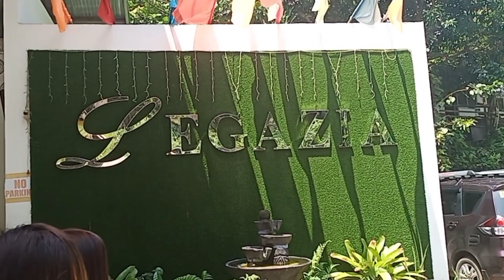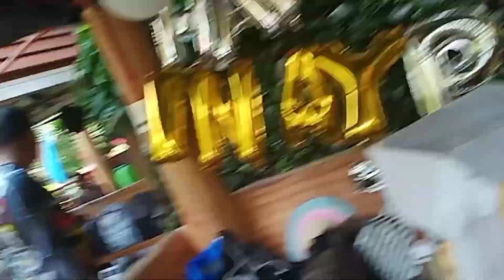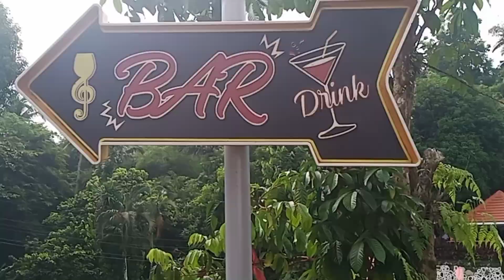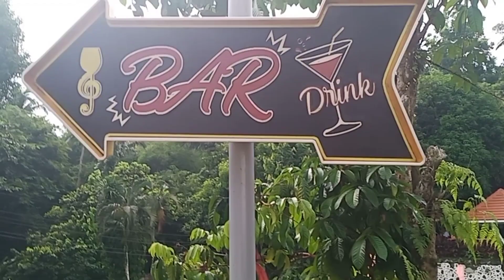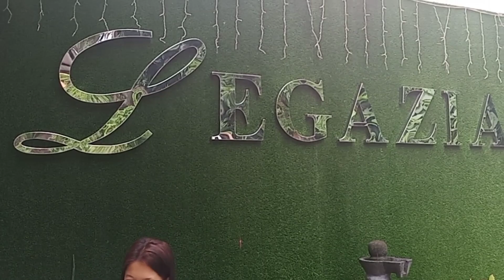LEGAZIA RESORT|| BIRTHDAY INAY PO||Aimeealad Tv